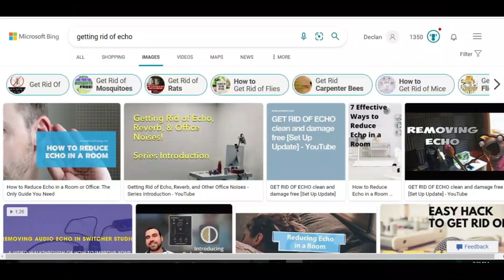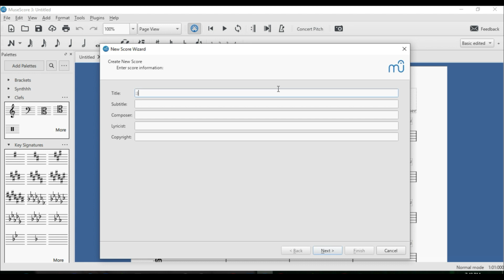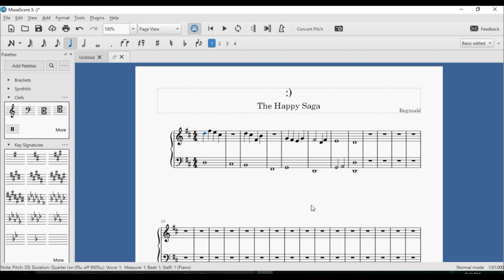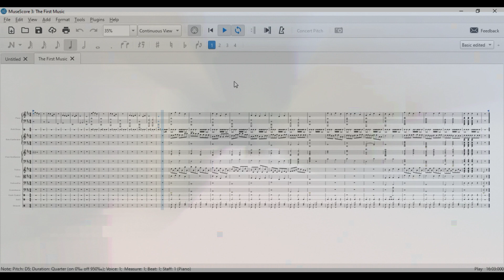making music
Everything is fine. Music is wonderful. There's nothing to worry about.
-reginald